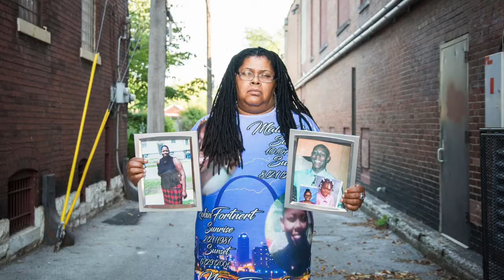VOICE OF THE VOICELESS TRAILER 1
Five St. Louis women share one common bond.